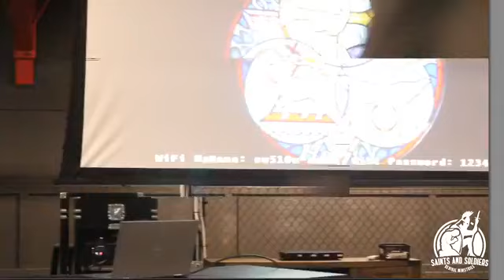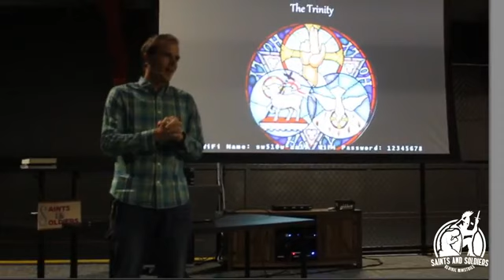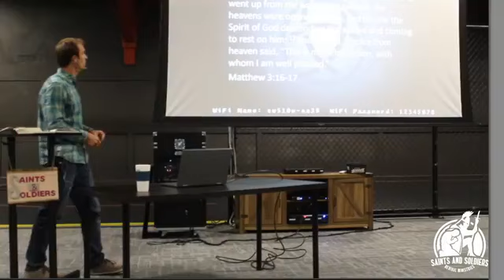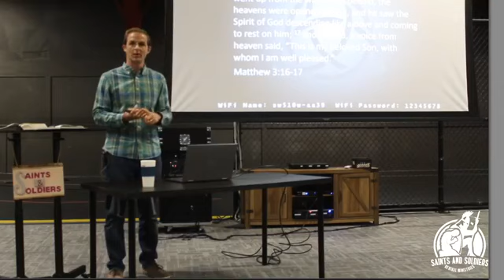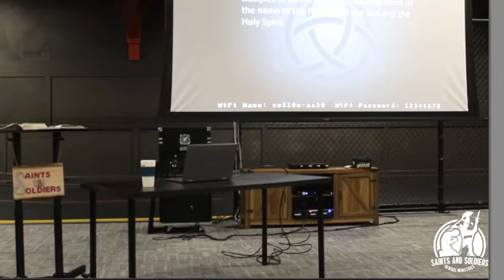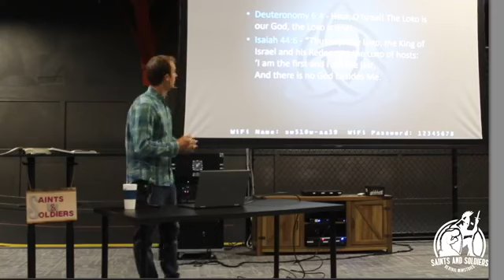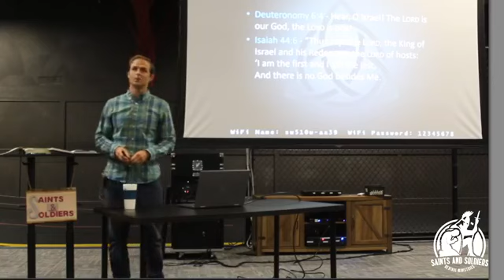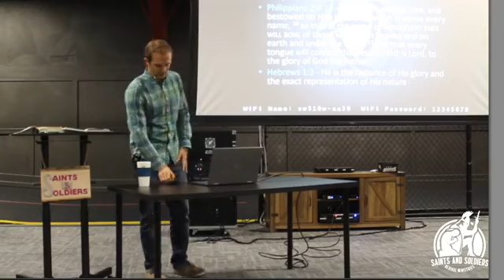"The Trinity Revealed" with Daniel David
Teacher, Daniel David
Saints & Soldiers
7922 S Broadway